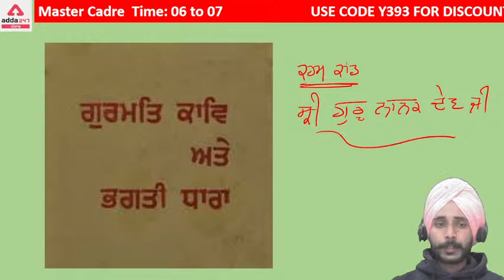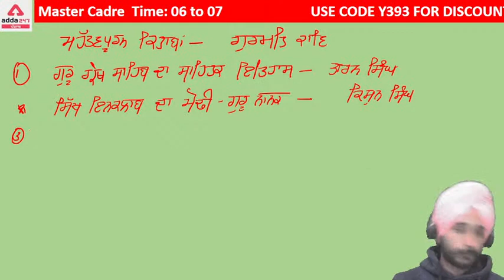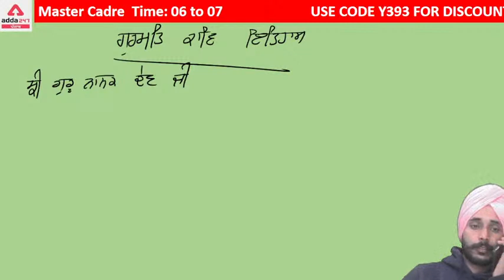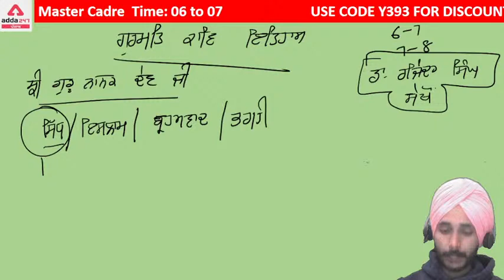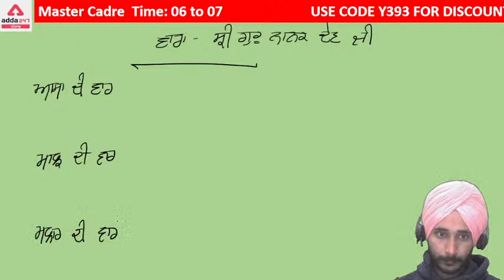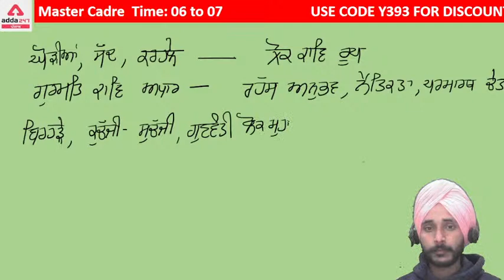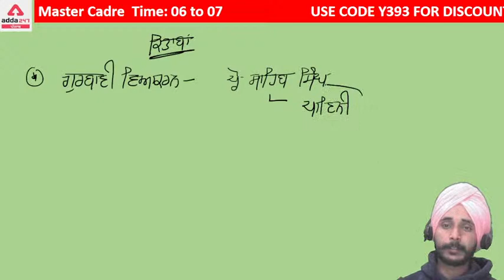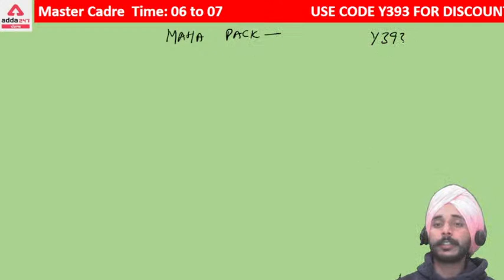Punjabi Grammar |ਗੁਰਮਤਿ ਕਾਵਿ | Punjabi For All Competitive Exams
Paid Batches:-

Class Schedule:-

PPSC Cooperative Inspector 2022: Geography:-9:00AM
PPSC Cooperative Inspector 2022: Reasoning:-10:00AM
All Competitive Exams: Computer:-11:00AM
All Competitive Exams: English:-12:00PM
PPSC Cooperative Inspector 2022: Polity:-1:00PM
PSTET: Punjabi:-2:00PM
All Competitive Exams: Current Affairs Revision:-4:00PM
PPSC Cooperative Inspector 2022: Punjab GK:-5:00PM
PSTET: Punjabi:-6:00PM
PPSC Cooperative Inspector 2022: History:-8:00PM
All Competitive Exams: Maths:-9:00PM
1. Learn from the best faculties
2. In-depth analysis
3. Exam planning strategy
4. Best question solution
5. Time management